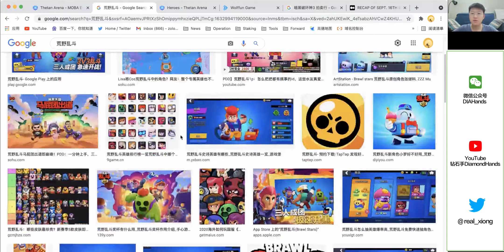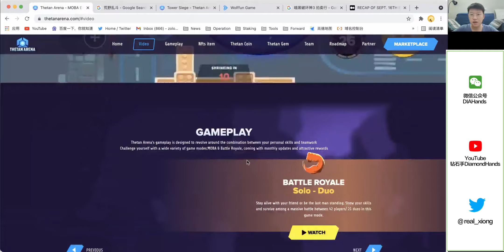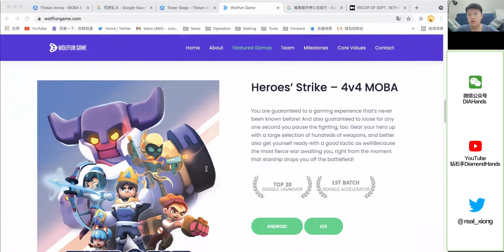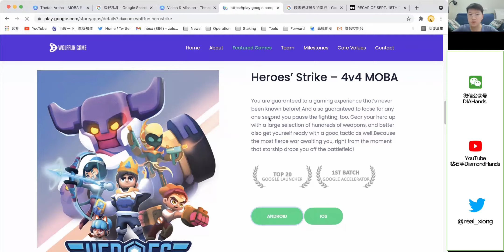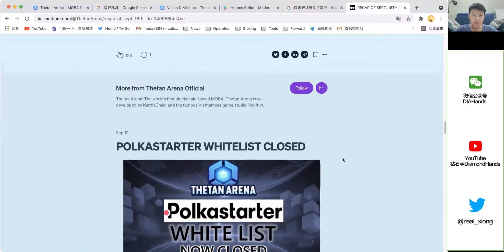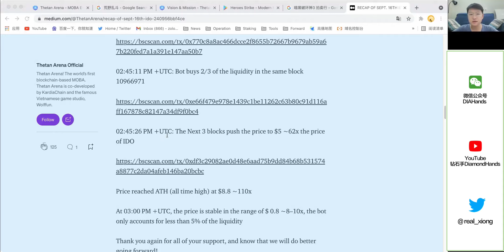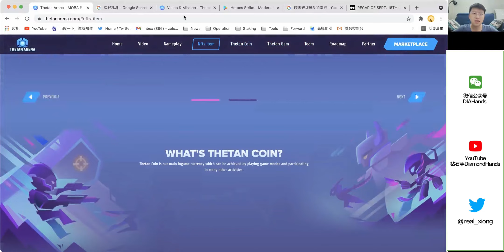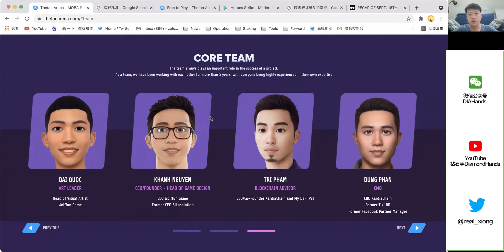Thetan Arena gameplay THG｜下一个现象级链游？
您还可以在这里找到我们：
推特：@real_xiong
微信公众号：DIAHands
哔哩哔哩：钻石手DiamondHands

区块链技术发展迅速，相关项目层出不穷，
不少项目表面很好，但最后都一地鸡毛。

我们期望用最简单的语言，让您理解项目本身。
让您不被情绪带动，而有自己的理解和判断。

如果您也认同，欢迎您推荐给身边的朋友，一起做价值持有者！

钻石手，一个关注价值项目的朋友